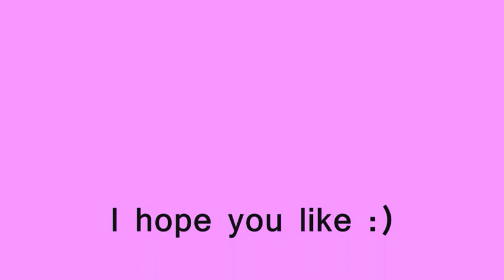[New photos Bentley]&[Videos Bentley Season 3]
RATE AND COMMENT PLIS